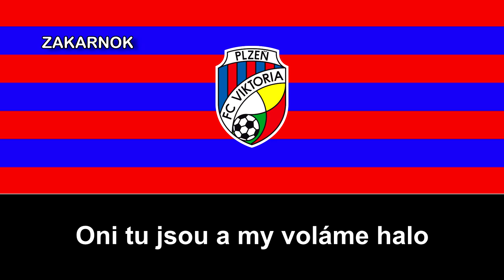Himno del Viktoria Pilsen (Himna Viktoria Pilsen)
Página oficial del club:
El Football Club Viktoria Plzeň (en checo, literalmente, «Club de Fútbol Victoria de Pilsen»), conocido en español como Viktoria Pilsen,3​ es un club de fútbol checo de la ciudad de Pilsen. Juega en la Primera División checa y en toda su historia ha ganado seis Ligas de la República Checa, una Copa de la República Checa y dos Supercopa de la República Checa.

Aunque se fundó con su nombre actual en 1911, a lo largo de su historia ha tenido otras denominaciones como Sokol Plzeň, Spartak Plzeň y Škoda Plzeň —en referencia al fabricante de transportes Škoda Works—. No recuperó su denominación actual hasta 1992, poco después de la caída del régimen comunista en Checoslovaquia.

En la temporada 2010/11, el FC Viktoria Plzeň ganó la primera liga checa de su historia y dos años más tarde (temporada 2012-13) repitió este triunfo.

El Viktoria Plzeň se fundó en 1911 como Sportovní klub Viktoria Plzeň, y en sus primeros años jugó en distintos campos. No tuvo su propio estadio hasta 1920, cuando compró unos terrenos en la ciudad de Pilsen. En 1930, el club se profesionalizó e ingresó en los campeonatos nacionales, para debutar en la Primera División checoslovaca en 1931. Ahí aguantó siete temporadas, hasta su descenso en la campaña 1937/38.